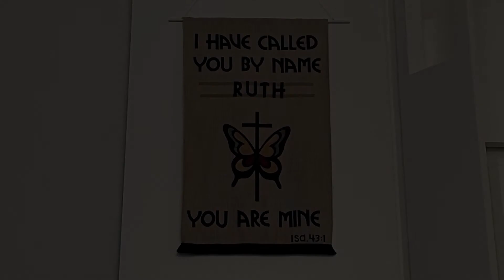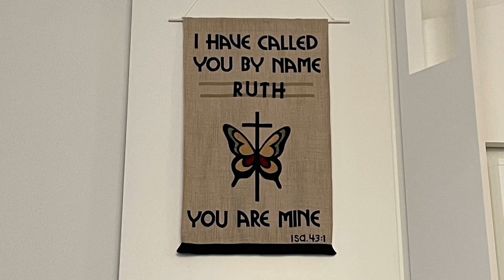Celebration of Life: Ruth Herron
Celebration of Life for Ruth Herron held at Lord of Life Lutheran church on July 7th at 1:30. This service was live-streamed.